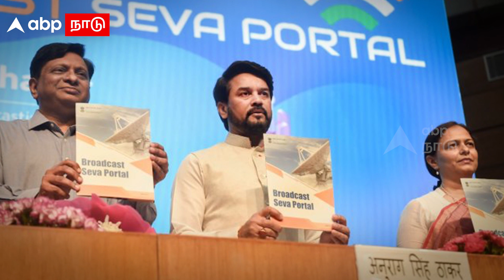தினமும் 30 நிமிடங்கள் ஒதுக்குங்கள்- சேனல்களுக்கு மத்திய அரசு அதிரடி உத்தரவு? | Broadcasting Ministry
Credits:
Producer : Kathiravan
Script : Kathiravan
Editor : Vivekanandhan
Voice over : Kathiravan
Published by : Kathiravan